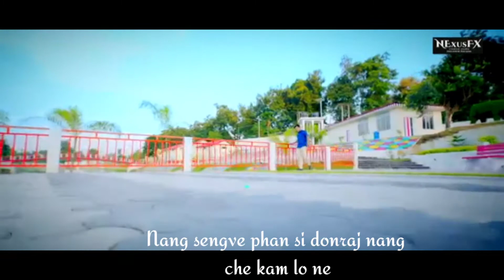Lapu an akanghon // karbi new cover video // Romen teron & Rupjili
lapu an akanghon karbi new video